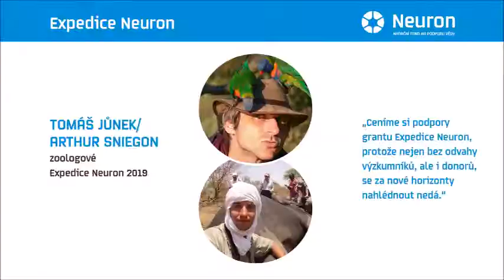Expedice Neuron Dzamba Ya Lobi 2018 - Pozdrav na sever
Tým Expedice Neuron - Dzamba Ya Lobi - konečně dorazil do cílové destinace? Jak se daří po příjezdu do Konga týmu zoologů Arthura Sniegoně a Tomáše Jůnka?